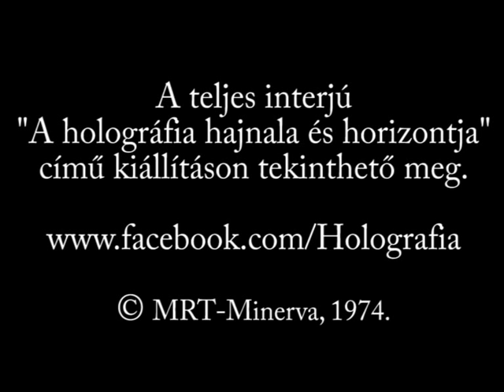Gábor Dénes a tudósok felelősségéről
Sas Elemér 1972-es  interjúja a Magyar Televízió Sokszemközt - tudósokkal című műsorában. Részlet.